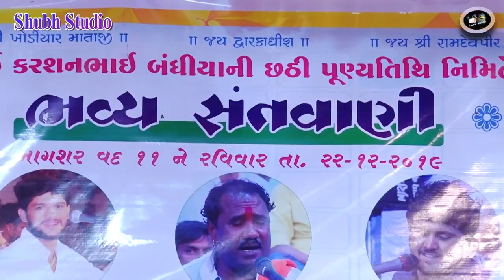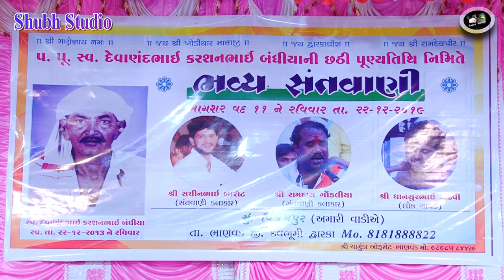Sachin Barot//Ramdas Gondaliya //Dhansur Gadhavi //.At.Bhanvad/Part 05